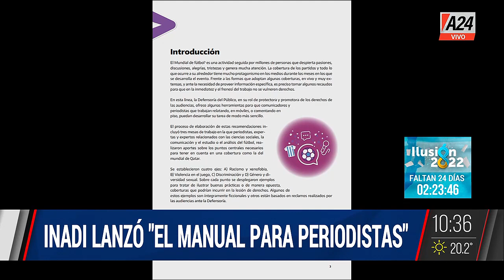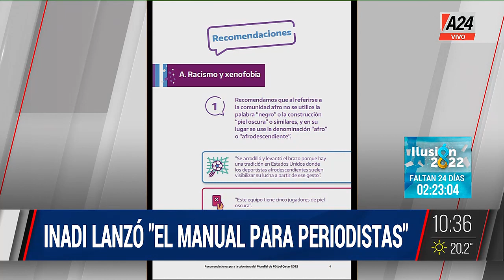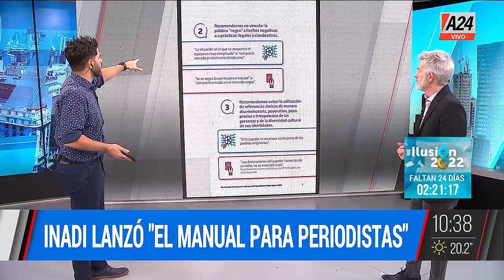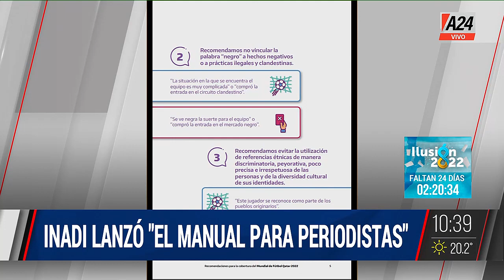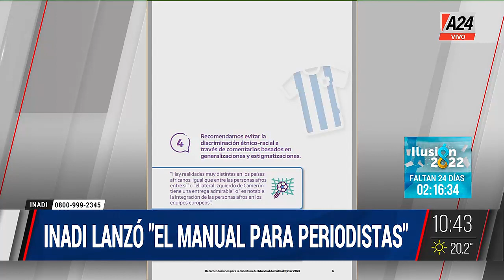✋ Inadi lanzó "El manual para periodistas" I A24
🙄 Las recomendaciones del inadi para el Mundial. Alguno de los temas, racismo y xenofobia.

🗣️ Fernando Carolei & Dario D'Amore
👉 Seguí en EquipoDeNoticias